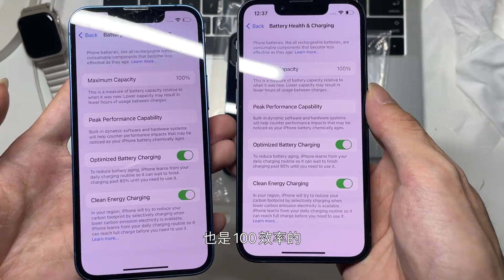1899上车电池效率100的 iphone 13 mini，无锁插卡即用，性价比直接拉满